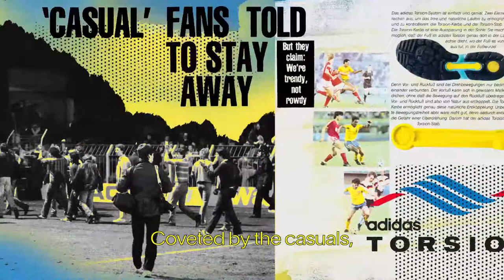adidas A-ZX Educational Film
The ZX line changed the world of athletic footwear forever when it was introduced back in 1984. The original A-ZX series of 2008 features some of the most sought after shoes in existence and is known for being one of the best series of shoes ever. Beginning this year and ending in 2021, it returns!

A-ZX is a series of 26 tributes to the classic adidas running franchise, all of which will be available at HANON...